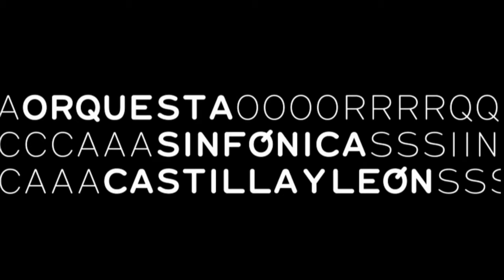Isabella Violin Concerto - L. Subramaniam and the OSCYL Symphony Orchestra (Spain)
Movt. III (excerpt) of Isabella Violin composed by Dr. L. Subramaniam, performed with the The Castile and León Symphony Orchestra from Valladolid, Spain.

Performed live and premiered on January 9th, 2016 to celebrate 60 years of Indo-Spanish Diplomatic Relations

Ambi Subramaniam - Violin
DSR Murthy - Mridangam
Karthik Mani - Khanjira
Bindu Subramaniam - Swaramandal